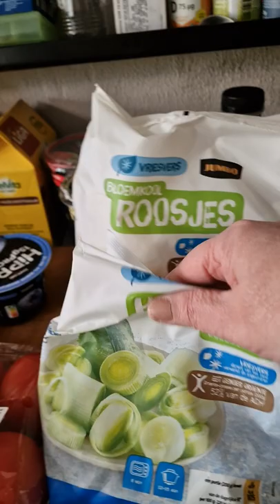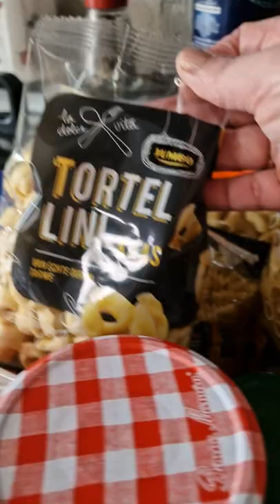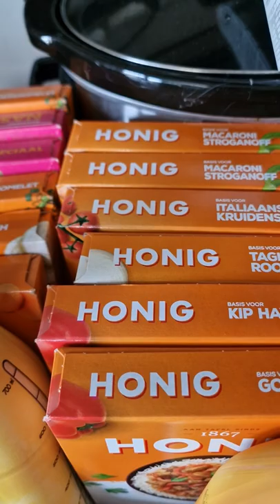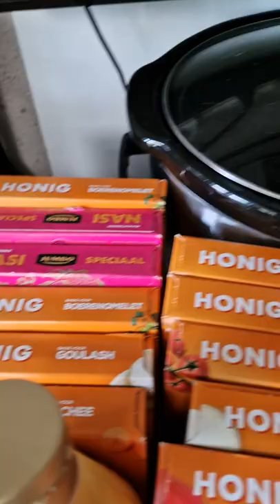Jumbo Haul mei 2022